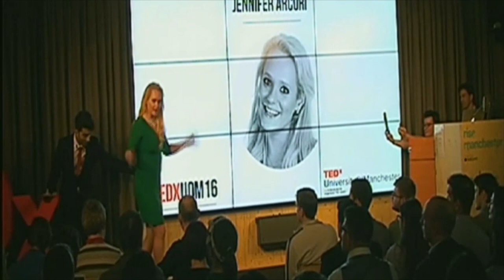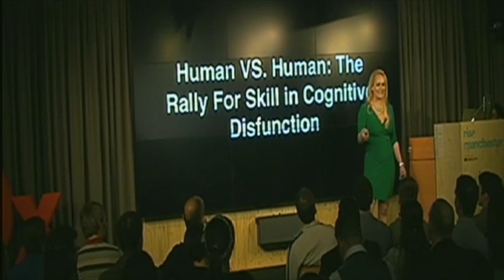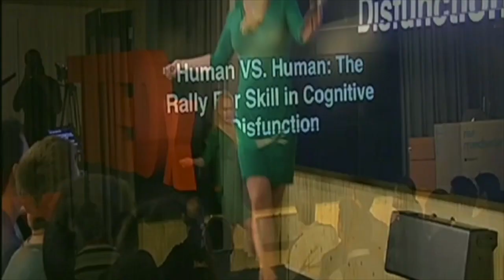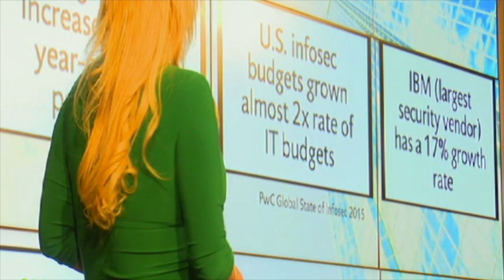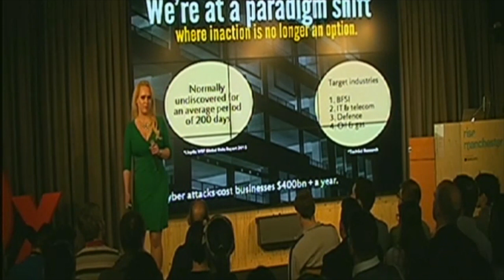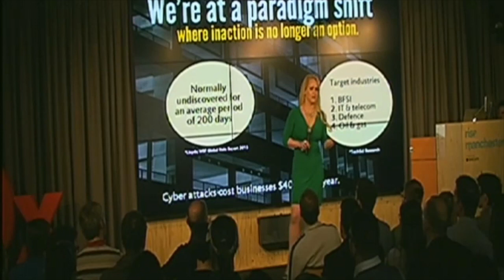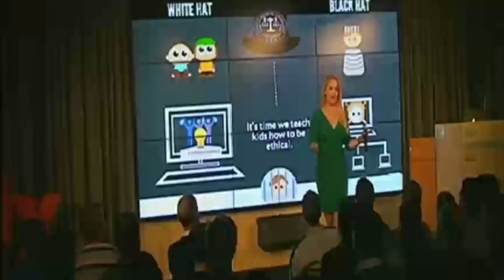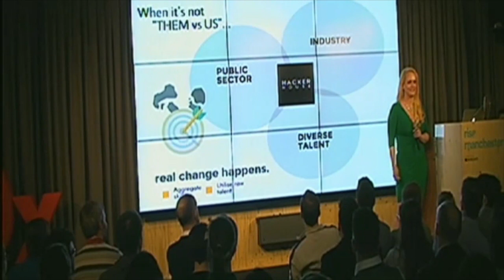Rally for skill in cognitive disfunction | Jennifer Arcuri | TEDxUniversityofManchester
Jennifer talks about the benefit of cyber skills.

Jennifer is the founder of Hacker House - the world’s first cyber security space: gathering, training and educating young kids who have started to breach code. Her vision is to bring together law enforcement with cyber criminals , harness hackers' raw talent and bring them inside of the entrepreneur eco-system and create an environment where digitally adept young people can use their talents for commercial and social good. Hacker House™ is also set to launch a series of security products by the end of 2016 - including a set of cyber badges to be accredited for schools in educating kids in ethics around hacking ad cyber hygiene.
She also the founder of InnoTech, renowned for being one of the UK’s leading technology business events, and Pinksheet Database - a network of the finest professional female voices combatting the old mantra of “no women in tech” and is also an advocate for women all around the world to develop technology skills.